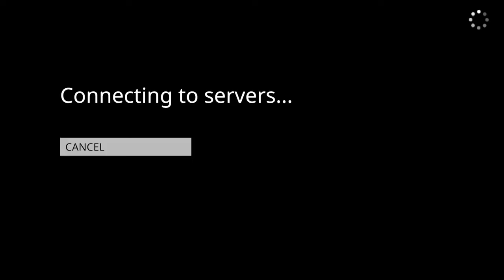Human fall flat